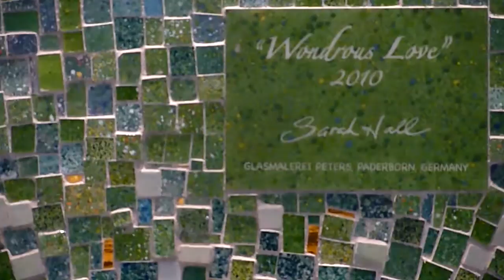Organ/Art Installation at Saint Barnabas - Glass Mosaic/1st Pipes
This is the second of three videos showing the process of installing a new Casavant organ, with pipes incorporated as part of a new mosaic glass artwork by Sarah Hall of Toronto.  Find the other two videos under the "Sanctuary Project at Saint Barnabas" playlist.  The installation is in the Sanctuary of  Saint Barnabas on the Desert Episcopal Parish, Paradise Valley, Arizona.

Saint Barnabas Episcopal Church
All are welcome. No Exceptions.